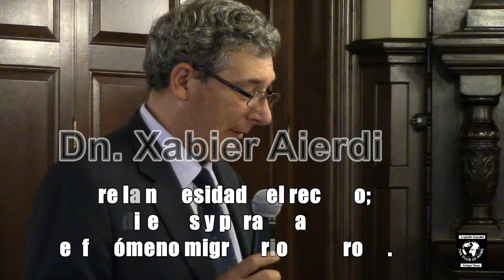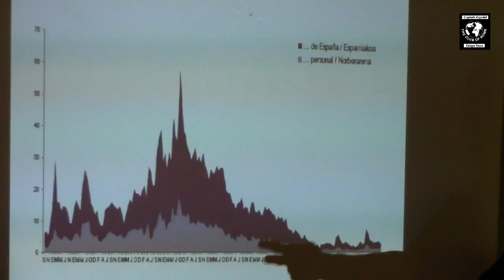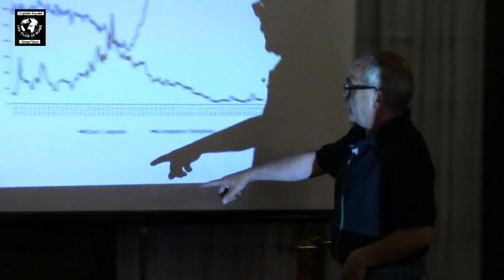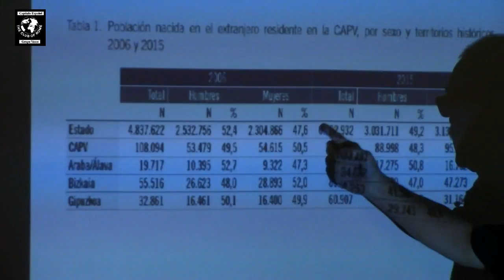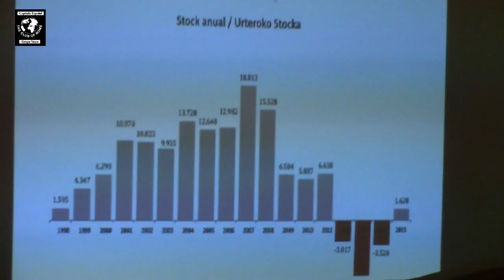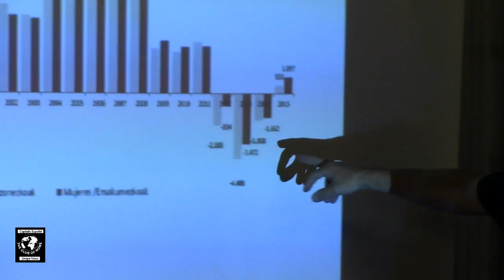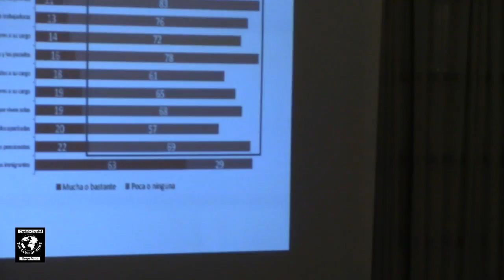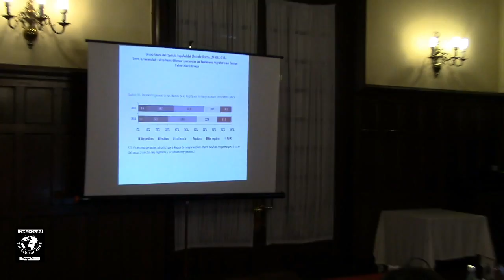Entre la necesidad y el rechazo; dilemas y paradojas de la inmigracion, Dn Xabier Aierdi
El 24 de junio de 2016, tuvo lugar la conferencia / debate del Grupo Vasco del Club de Roma, impartida por Xabier Aierdi, Doctor en Sociología por la Universidad de Deusto. Ha desarrollado su línea de investigación en los campos de inmigración, identidad, etnicidad y nacionalismos. Es también Licenciado en Periodismo y profesor titular en el Departamento de Sociología de la UPV/EHU. Los últimos años los ha dedicado en su mayor parte al fenómeno inmigratorio, como fundador e investigador del Observatorio Vasco de Inmigración-Ikuspegi.

En su conferencia, titulada Entre la necesidad y el rechazo; dilemas y paradojas del fenómeno migratorio en Europa, nos habló de los dilemas y paradojas que recorren actualmente el fenómeno migratorio, centrándose básicamente en el marco europeo. Para ello, recorrió los diferentes modelos migratorios que hoy están vigentes y, desde ahí, nos descubrió una de sus constantes: la inmigración es necesaria en términos estructurales, a la vez que es socialmente rechazada.

Esta constante afecta a una realidad como la europea, aquejada de un proceso de fragmentación interna, con una vuelta a la lógica estatalizada y sin que haya un modelo de inmigración consensuado y pactado.

Se planteó la siguiente pregunta: ¿será precisa la inmigración en una economía crecientemente globalizada, con una creación de empleo cada vez más dificultada y con una capacidad de productividad inusitada y en constante aceleración?

Estas paradojas caracterizan a una realidad, en la que se siguen aplicando viejas doctrinas y recetas a nuevos problemas, a los que trató de responder con base en la evidencia empírica disponible.